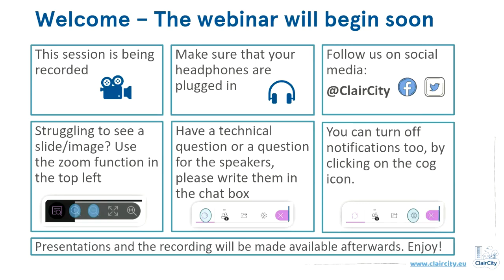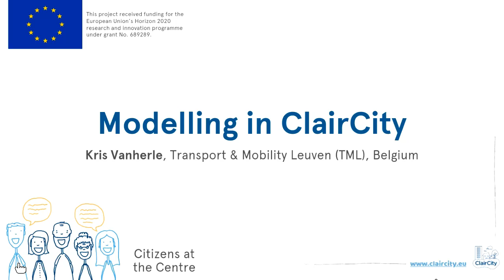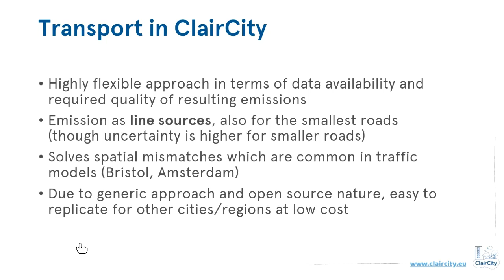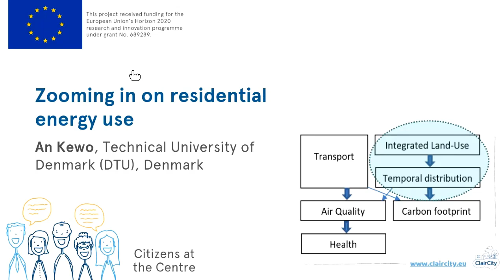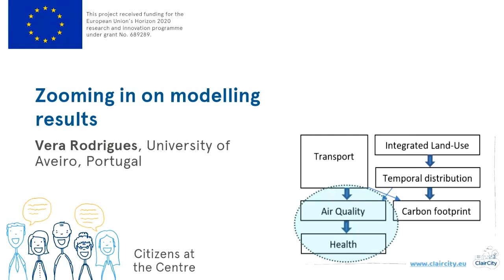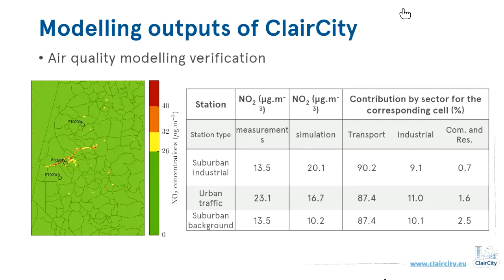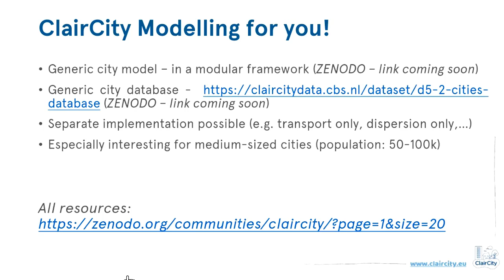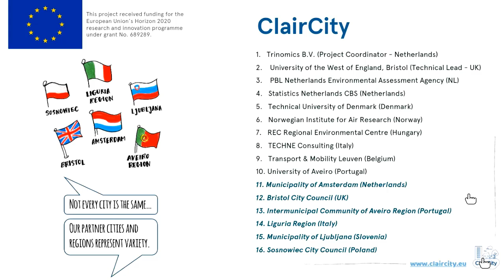ClairCity Webinar 2: seeing citizens' behaviour in emissions, air quality & health modelling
The webinar will dive into the methodological approach for the innovative modelling in ClairCity, which aimed to include citizens behaviour in the classical modelling approach.

"We didn’t just want to know the share of car emission contributing to local air quality problems - we wanted to add knowledge on who’s driving the cars and why. Understanding underlying practices allows for designing effectively policy strategies and behaviour changes to improve air quality by behaviour change" - Kris Vanherle (TMLeuven)

In this 70 minute session, hear the international team of modellers highlight examples of how they dealt with this in ClairCity, and listen to them present key elements of the modelling on transport and residential energy use. Then gain case specific insights as they elaborate on a few key findings from the city’s that were part of the ClairCity project.

Speakers:
Kris Vanherle (TMLeuven, Belgium)
Vera Rodrigues (University of Aveiro, Portugal)
Angreine Kewo (Technical University of Denmark, DTU)
Enda Hayes (UWE Bristol, UK)
For more information about this webinar and the rest of the series,